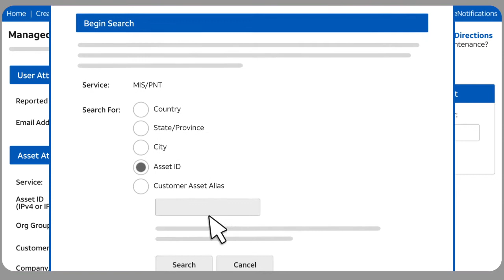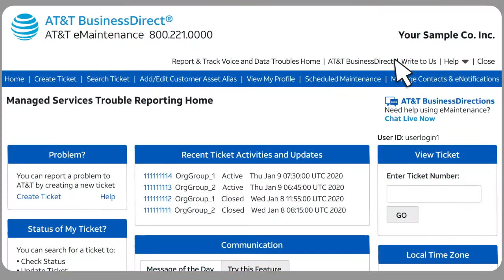AT&T BusinessDirect® eMaintenance: Report and Track Troubles for Managed Services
Your network support team is always close at hand with AT&T eMaintenance for Managed Services.

Video Transcript: Your network support team is always close at hand with AT&T eMaintenance Report and Track Troubles for Managed Services. When network issues occur, help is right in front of you. Just login to AT&T Business Center or AT&T BusinessDirect®, then click “Report and Track Troubles.” Depending on your account, you may need to choose between transport services or those managed by AT&T. Since this video is for AT&T managed services, we’ll click “Report and Track Managed Services Troubles.” The “Managed Services Trouble Reporting Home” page appears. To create a new ticket, start by clicking “Create Ticket.” Then complete the resulting form using the tools provided to select the right asset. This helps ensure the quickest possible resolution. To create the ticket, you need to submit the form. But for this example we won’t do that. Instead, we’ll go back to the Home page and look at other features. Depending on your permissions and services, chat live can let you exchange messages with a support agent about your specific network issue. And while we diagnose and fix it, you have a front row seat. You get notified automatically about ticket events like progress updates and severity changes. And with the “Manage Contacts & eNotifications” tool, you select when, who, and how to be notified. But you don't have to wait for a notice. Your tickets are always within easy reach. You can run a search or if the Home page shows a recently active ticket you want to see, just click it. View and print the latest updates. You can even tap us on the shoulder and make changes, too. Active tickets let you comment, update, request closure, or escalate. And if you don't agree about a cleared ticket, you can contest it. There’s also a feature that lets you assign familiar alias names to your assets, like "Ohio Branch," instead of hard-to-remember default values. It’s easy to get started with eMaintenance for Managed Services. There's online help and training if you need it. And there's network support at your fingertips.